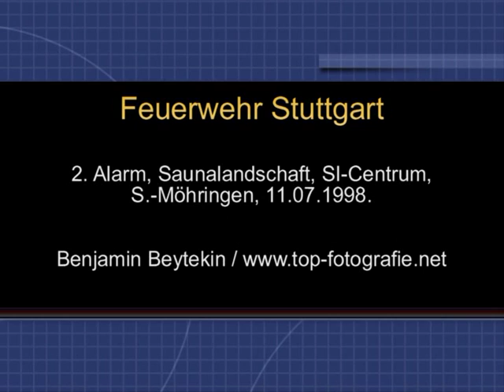Feuerwehr Stuttgart: 2nd ALARM SPA CENTER, INSIDE VIEW / 2. Alarm SI-Centrum, Innenansicht, 1998.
Feuerwehr Stuttgart: 2nd ALARM SPA CENTER / 2. Alarm SI-Centrum, 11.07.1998.

Einheiten / units:
5/11-1, LZ-5, 5/83-2, 5/65-1 AB-A, 5/72-1
1/1, LZ-1
3/24-1
4/94-1
0/4
8
FF-Degerloch, 11/94-1